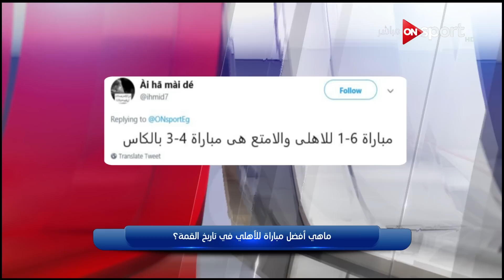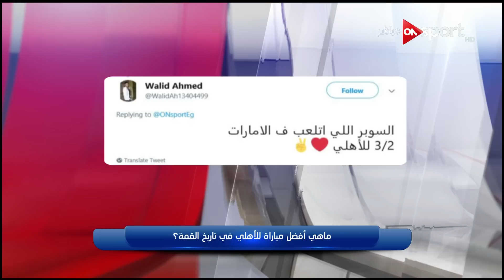رأي جماهير الأهلي في أفضل مباراة قمة لعبها النادي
تغطية قناة أون سبورت اليوم 30 مارس 2019 لكلاسيكو العرب لمباراة القمة 117 بين نادى
الأهلى والزمالك.

برنامج ستاد مصر برنامج رياضي يذاع أيام المباريات يحلل المباريات مباشرة واداء اللاعبين والمديرين الفنيين  مع باقة من نجوم التحليل الرياضي في ضيافة عدد من الاعلاميين يتقدمهم الإعلامي الكبير أحمد شوبير والإعلامي سيف زاهر وكريم خطاب وإبراهيم عبد الجواد، ويعرض على ON Sport أثناء المباريات.